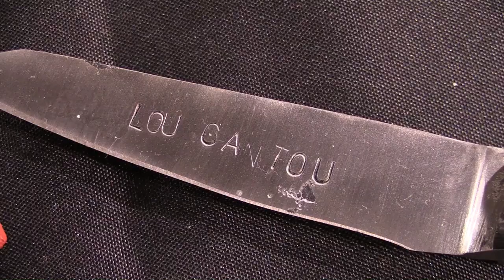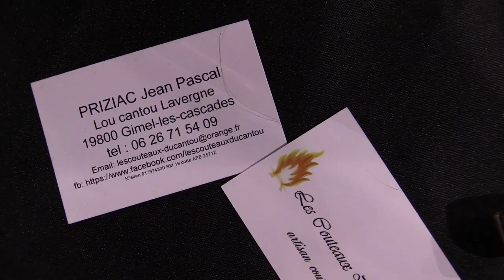Les couteaux du Cantou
Jean-Pascal Priziac coutelier, entretien rapide au salon "De la Durolle aux couteaux" à la Monnerie le Montel